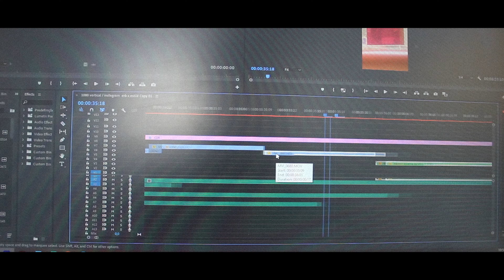EU TRABALHEI ENQUANTO ELES DORMIAM, ESSE FOI O RESULTADO !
A hiperprodutividade é uma tendência do qual o mundo atual não parece ter muita saída, As pessoas estão cada vez mais fazendo mais, se desdobrando mais, e existe uma glamurização nisso( Voce ta trabalhando 18 horas por dia ? parabens meu amigo vc está se esforçando(ironia). É incentivado que as pessoas estejam a todo momento fazendo algo, Ao ponto que nós dificilmente conseguimos ter um momento onde não fazemos absolutamente nada.

No entanto, isso pode ser extremamente prejudicial à saúde mental e física